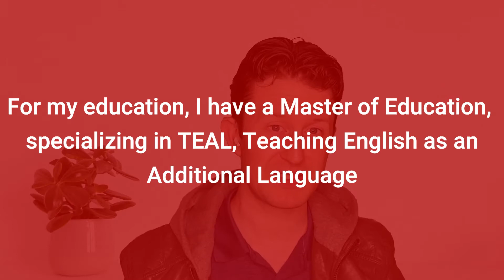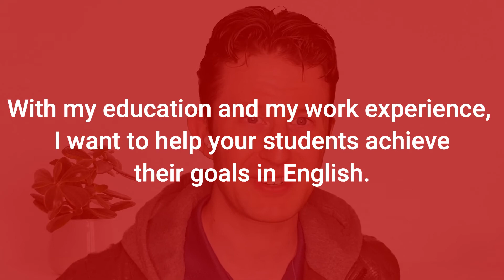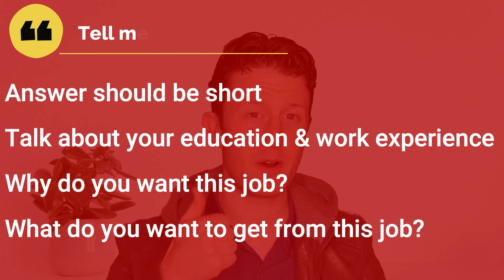How to Answer "Tell Me About Yourself" in English | Interview Question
How to answer this English interview question, "tell me about yourself" in English with confidence.  In business English, being able to answer this question is very important since you may get the job! In the video I give you guys three phrases to use to answer this very common interview question that is usually asked at the start of an interview.

Also, what are some other questions you guys find hard to answer in a job interview?

Good luck and happy job hunting!

Learn English with OPEN Eikaiwa! New videos posted weekly.

🔴 Interested in free short vocab lessons? Then check out OPEN Eikaiwa on Facebook & Instagram!

🔴 For students in Japan, follow OPEN 英会話 on the app LINE

✅ For private lessons, classes, as well as an English/Japanese Online Language Exchange go